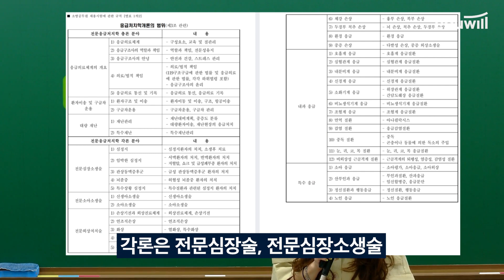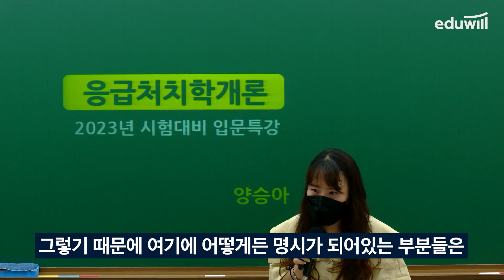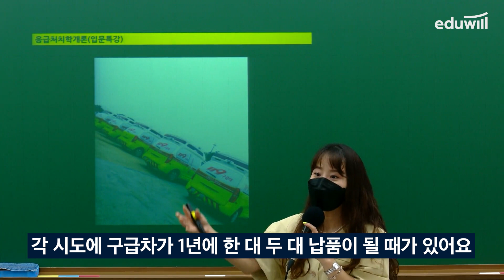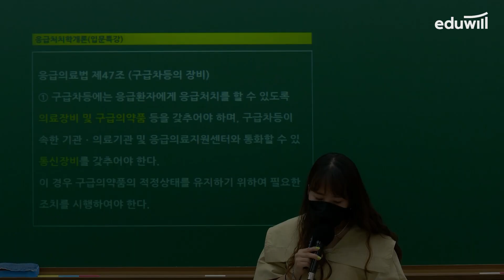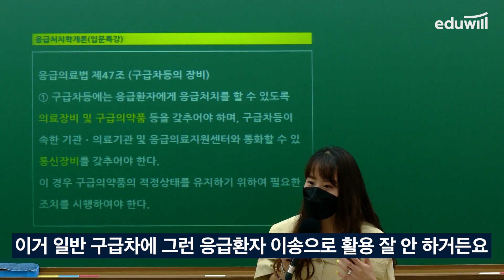2023 소방공무원 구급 경채 | 1타강사 덕후리뷰 | 에듀윌 소방 | 양승아 교수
🚑 양승아 교수님의 응급처치학개론 무료 입문특강 수강하기

★구급대원 출신 양승아 교수님, 경력 채용은 경력자가 최고 강사★

2023 소방 구급 경채 대비 준비가 막막하거나 두렵다면, 에듀윌 소방 양승아 교수님 강의가 해결책!

👩‍🚒하루에 2~3시간씩만 자며 ONLY 응급처치학 강의만 연구하고 준비하는 교수님 강의인데
교수님을 안 믿으면 누굴 믿어야 할까요?

🏃고민해봐야 합격의 시간만 지연될 뿐!